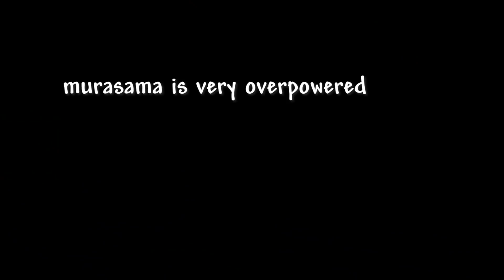Terraria Murasama be like:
funny 3000 damage sword from calamity go swooooosh